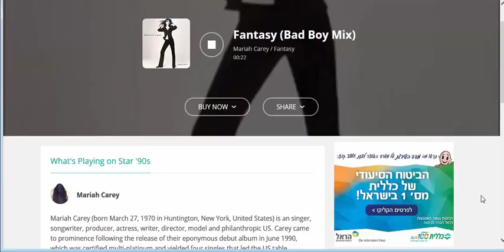ADIO Clalit Helath 181fm 12 12 2016